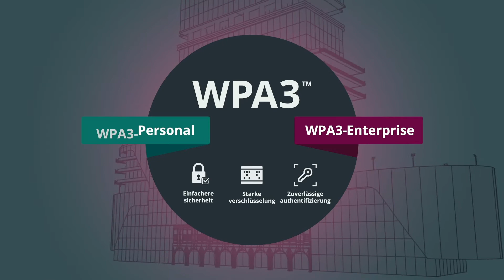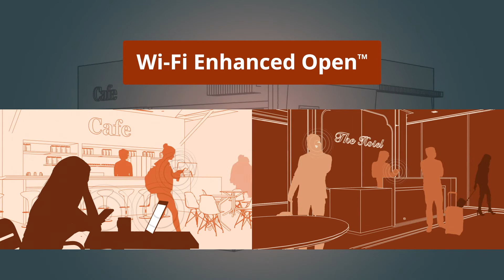WPA3™: the most advanced Wi-Fi security (German)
WPA3 advancements deliver state of the art security protocols for the critical connectivity infrastructure for personal and enterprise networks.